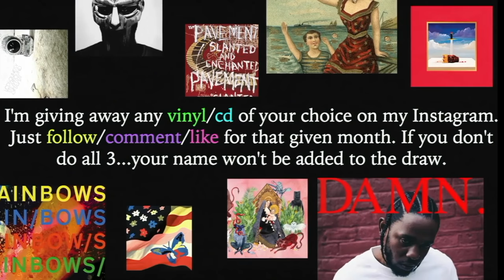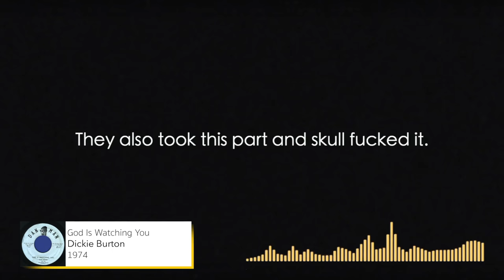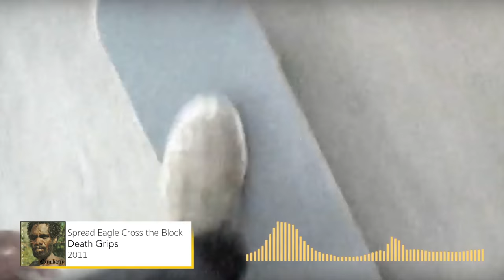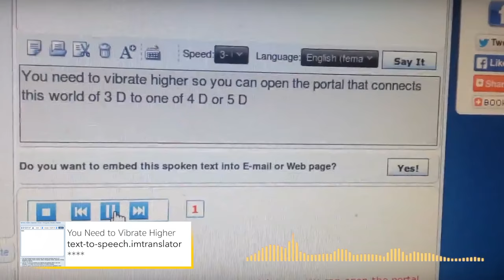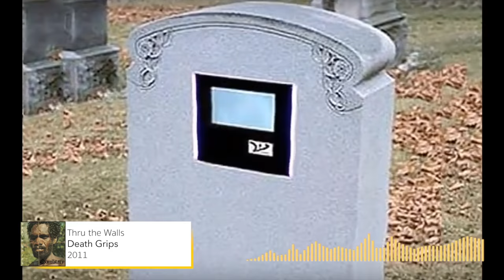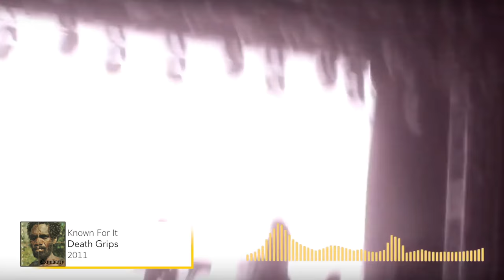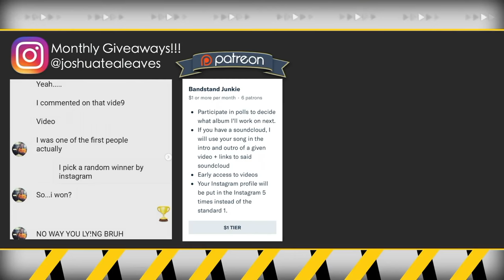Every Sample From Death Grips Exmilitary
(click me) TRACKLISTING / PRODUCERS

1. Beware
2. Guillotine
3. Spread Eagle Cross the Block
4. Lord of the Game ft. Mexican Girl
5. Takyon (Death Yon)
6. Cut Throat (Instrumental)
7. Klink
8. Culture Shock
9. 5D
10. Thru the Walls
11. Known for It
12. I Want It I Need It (Death Heated)
13. Blood Creepin

1. Zach Hill, Andy Morin
2. Zach Hill, Andy Morin
3. Zach Hill, Andy Morin
4. Zach Hill, Andy Morin
5. Zach Hill, Andy Morin
6. Zach Hill, Andy Morin
7. Zach Hill, Andy Morin
8. Zach Hill, Andy Morin
9. Zach Hill, Andy Morin
10. Zach Hill, Andy Morin
11. Zach Hill, Andy Morin
12. Zach Hill, Andy Morin
13. Zach Hill, Andy Morin

Family Friendly PG Educational

Exmilitary Hip Hop Breakdown

Bandstand Hot Hip Hop Rap Samples